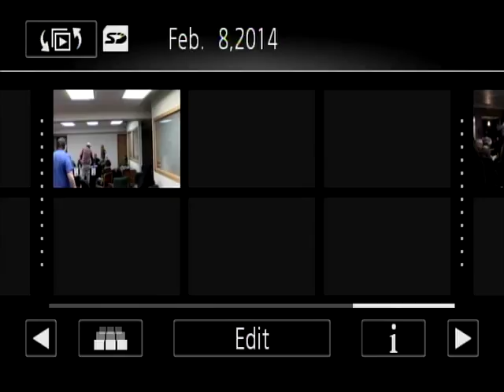Nader Hashemi and Danny Postel provide an earlier take on the Syrian Uprising